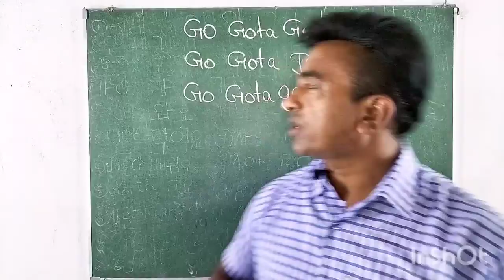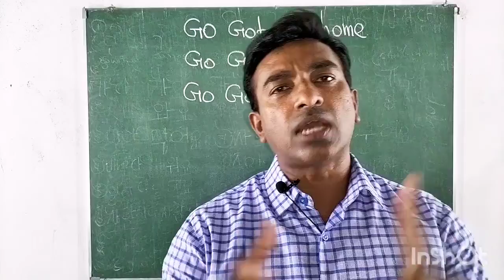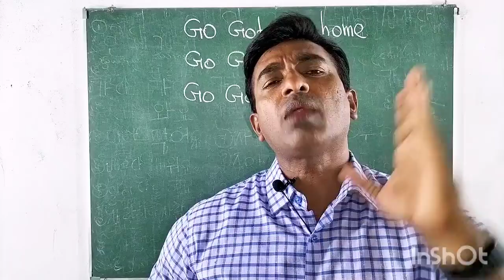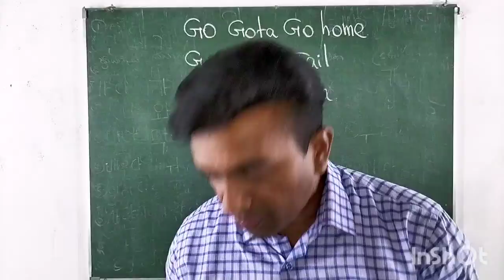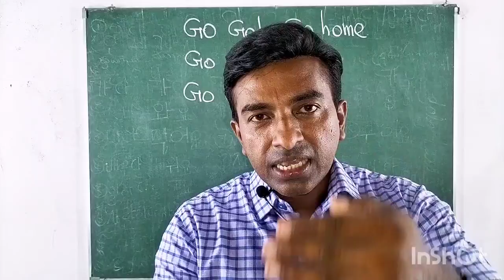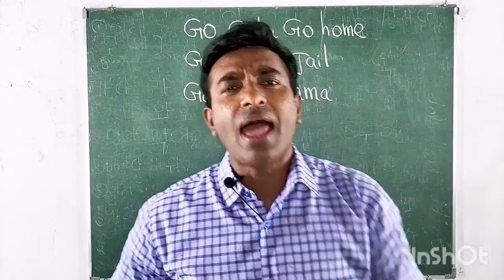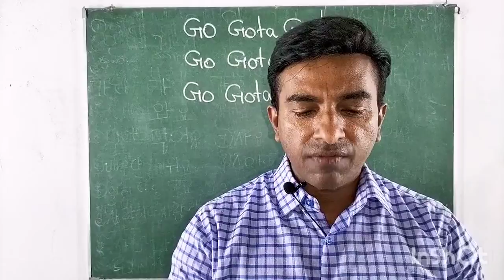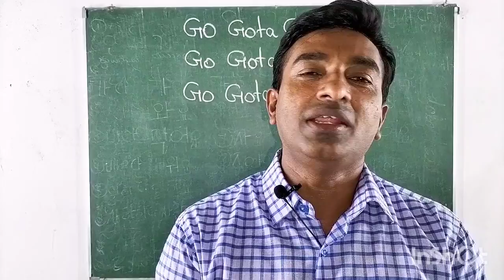සති කිහිපයකින් රටට උදාවන භයානක ඉරණම, උද්ගෝෂණයෙන්, වෙනස් කළ හැකි ද ?? රොහාන් ග්ලෙන්ෂිල් පෙරේරා